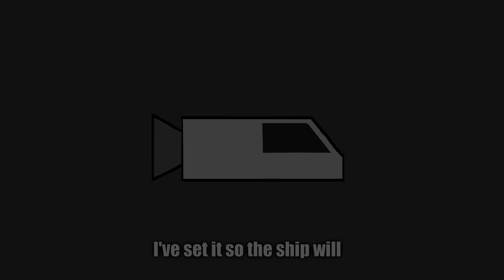UMG 1 || Coaster Troubles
Here's the first episode of my series, Unbelievably Moronic Gravitals! This series is heavily inspired off of CM Koseman's work, All Tomorrows.
Steve and Commander get into some trouble after Commander refuses to put his mug on a coaster.